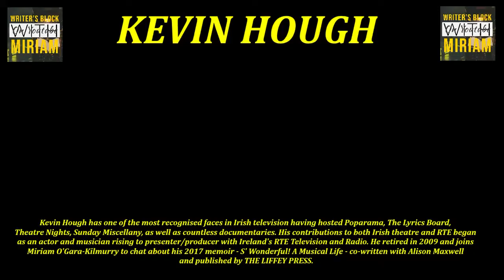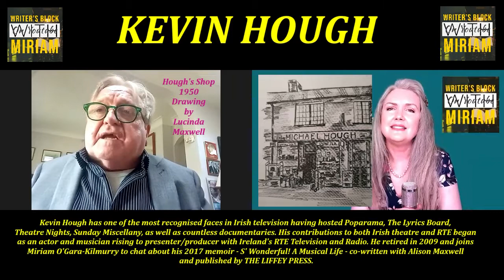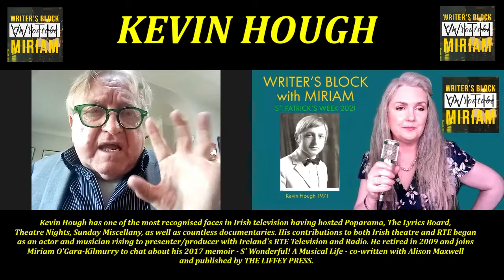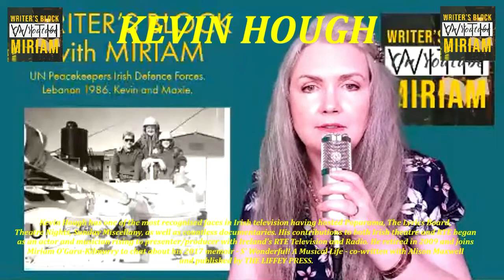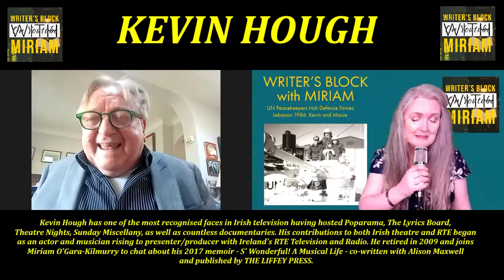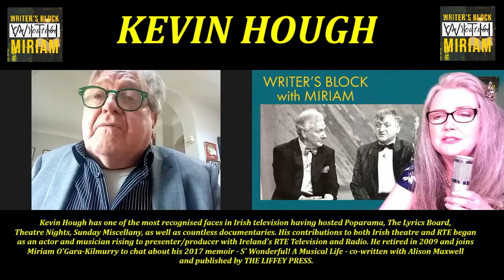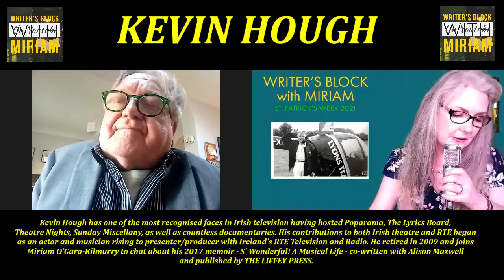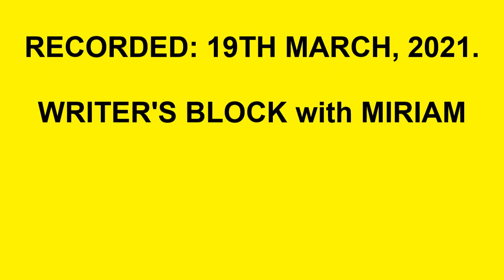Kevin Hough on WRITER'S BLOCK with Miriam, 19th March, 2021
Kevin Hough has one of the most recognised faces in Irish television, having hosted Poparama, The Lyric's Board, Theatre Nights, Sunday Miscellany, as well as countless documentaries. His contributions to both Irish Theatre and RTE began as an actor and musician rising to producer/presenter with Ireland's RTE Television and Radio. He retired in 2009 and joins Miriam O'Gara-Kilmurry to chat about his 2017 memoir, - S' Wonderful: A Musical Life, - co-written with Alison Maxwell. Publishers: THE LIFFEY PRESS.